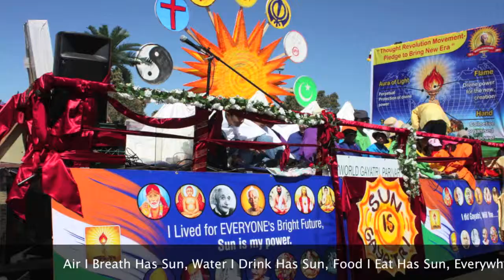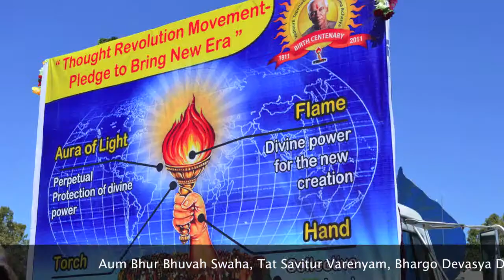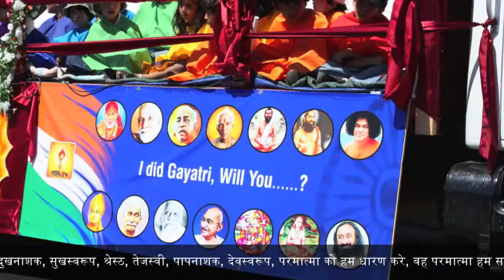FIA(Festival of India) 2012, Fremont, California - AWGP | Varchas Thaker